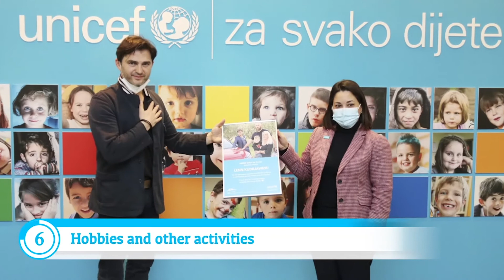Seven things you may not know about Lenn Kudrjawizki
In this PersonalX video we are answering the following questions and something more about Lenn Kudrjawizki:

When and where was Lenn Kudrjawizki born?
When did Lenn Kudrjawizki start playing violin ?
How did Lenn Kudrjawizki start acting?
What are Lenn Kudrjawizki 's breakthrough roles?
What are Lenn Kudrjawizki 's accomplishments in television ?
Who is Lenn Kudrjawizki 's wife?
What are Lenn Kudrjawizki 's hobbies?